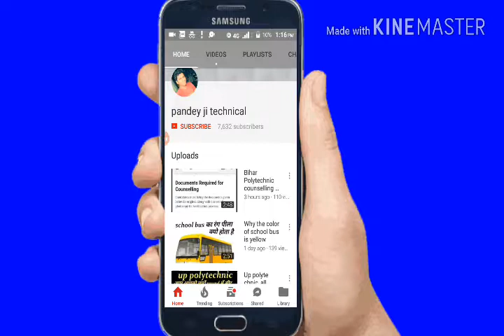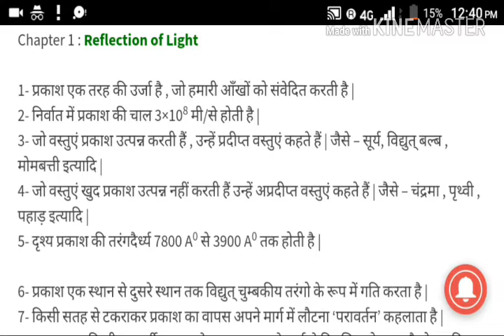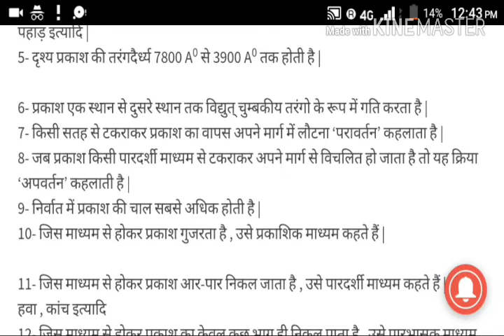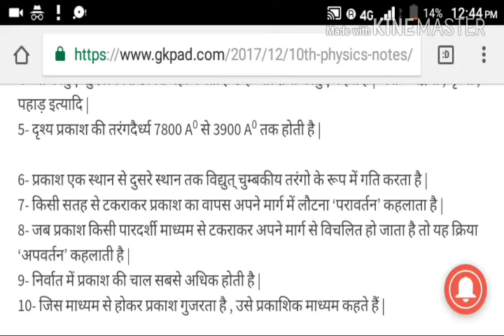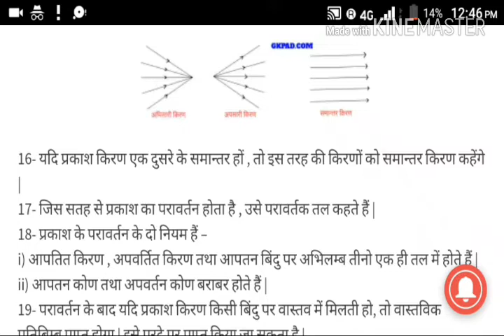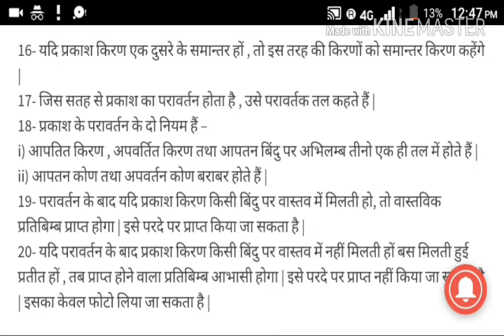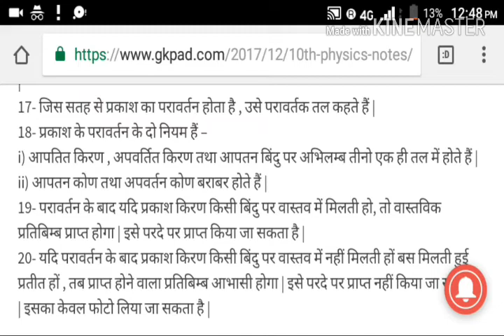Physics notes for up board and entrance exam full explain Hindi